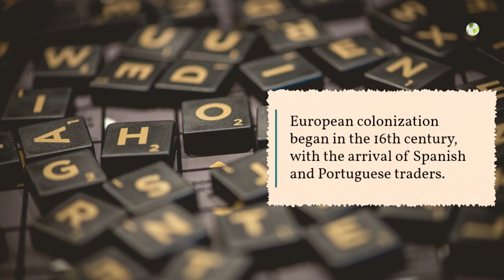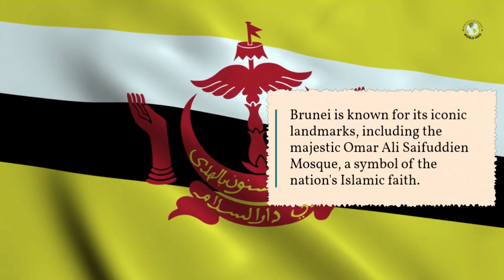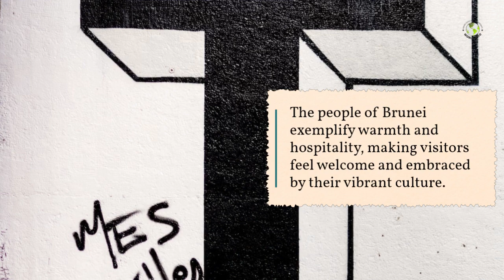The Brunei Short History || English || World info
In thies video Brunei short HISTORY BY AI TOOL